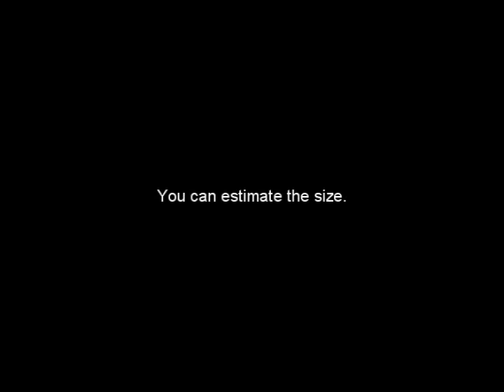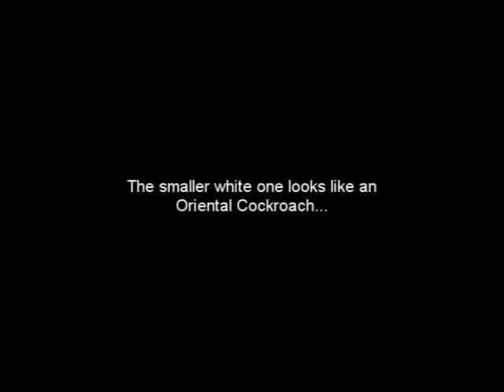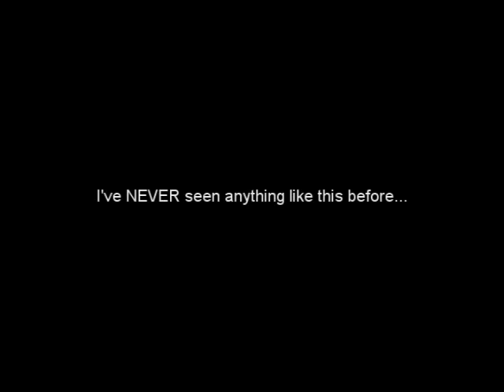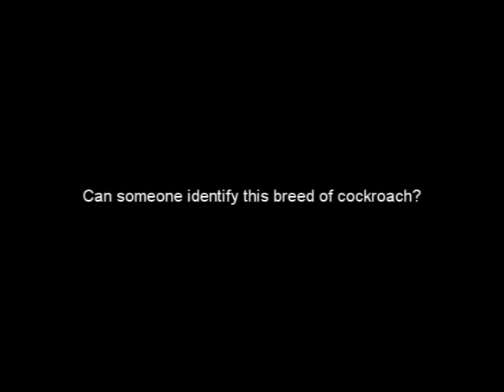Unknown Cockroach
Can someone identify this cockroach? I work in the sewer industry inspecting sewer lines and I came across this strange type of cockroach. Believe me, i've been in the industry for a while and NEVER saw anything like this before. The largest, strangest, four horned (or undeveloped wings) hybrid of a roach i've EVER seen! If someone can idenditfy this cockroach, please send me links to pictures or websites that shows me what kind of cockroach this is. I tried Google'ing it, but the closest I came to was an "Oriental cockroach"...but that still didn't cut it...I put this vid in the "Science and Technology" section in hopes there's some scientist who can indentify this thing.